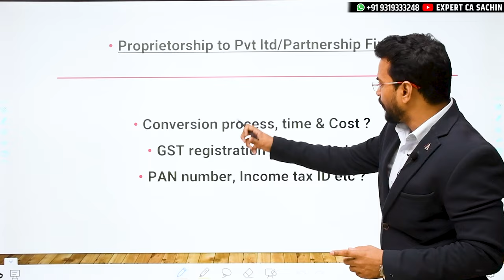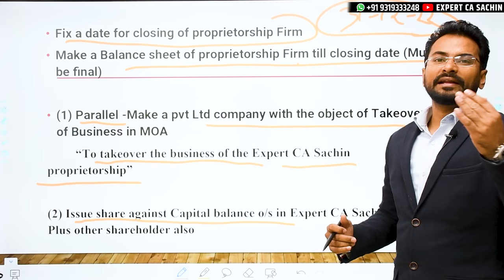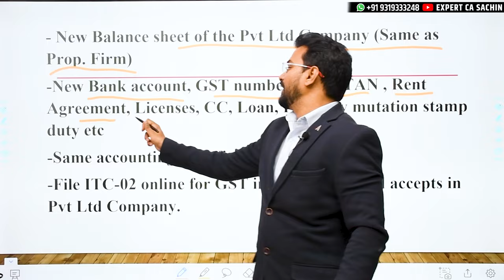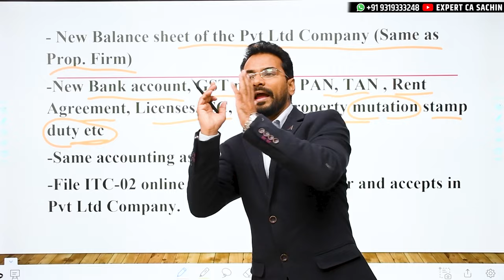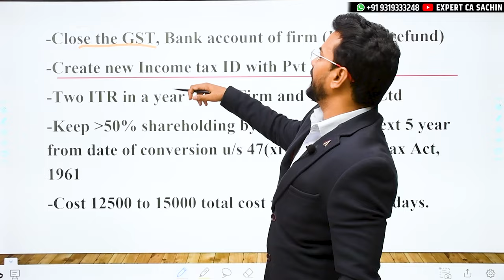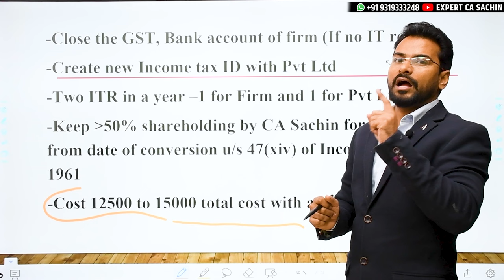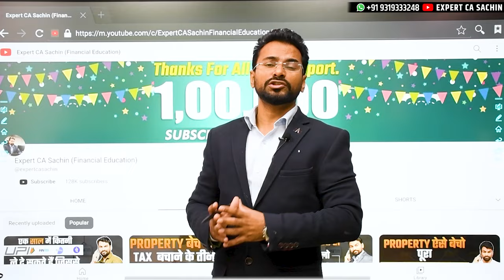How To Convert Proprietorship Firm Into Private Limited Company | Conversion Process